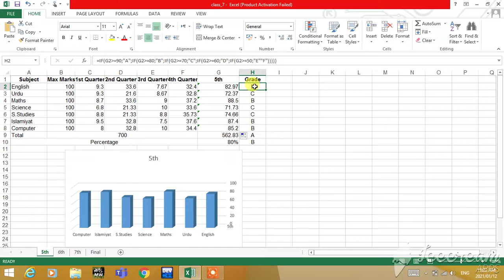project-7 part 1